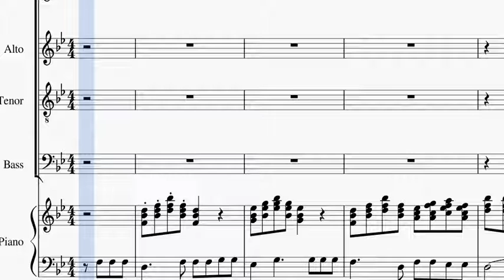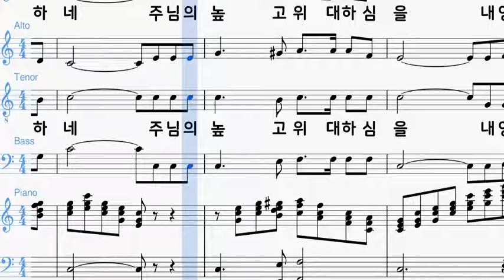주 하나님 지으신 모든 세계 테너